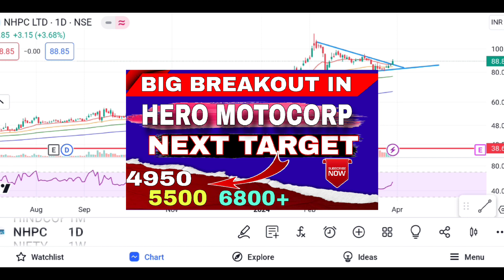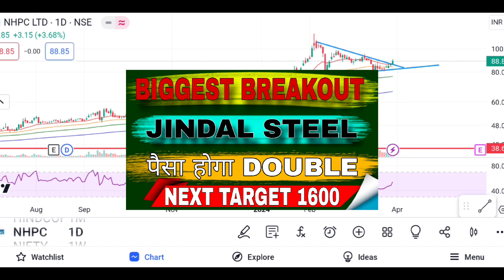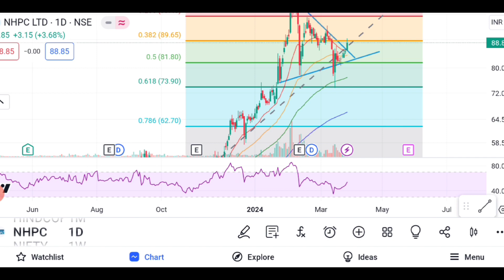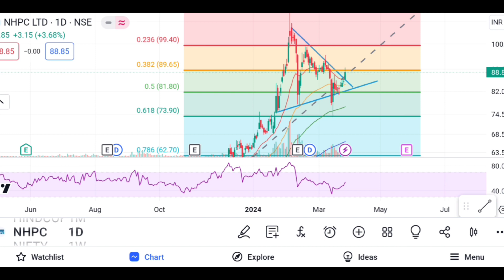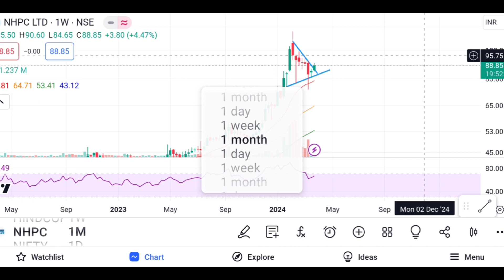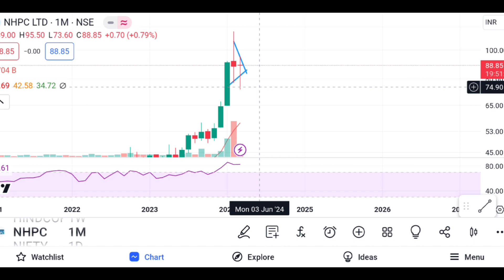NHPC SHARE LATEST NEWS!! NHPC STOCK NEXT TARGET!! 🎯